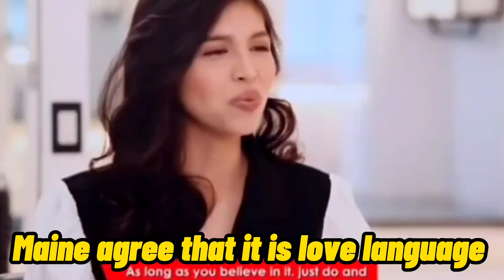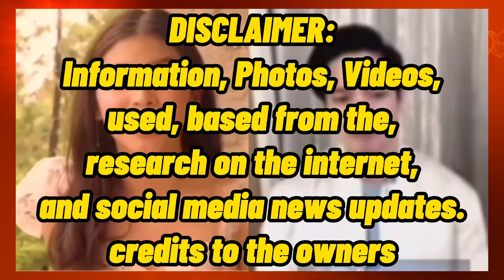"NAINTINDIHAN AKO' - MAINE- 'THE ONE WHO KNOWS THE DEEPEST SECRET DAW' ANY IDEA WHO? - ALDUB UPDATE